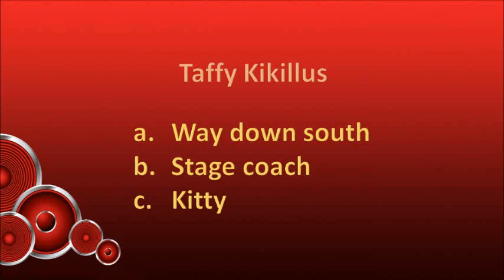Taffy Kikillus - a. Way down south b. Stage coach c. Kitty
South African artist born as Johann Gustav Kikillus on 13 March 1927 in Kuruman where his father was the local magistrate. Although showing talent as a musician from a young age, he studied law at the University of Stellenbosch after matric and in 1948 started working in Nylstroom as a prosecutor. Taffy was a very able pianist by this time, and Hendrik Susan then approached him to join his orchestra, an offer which he accepted. He frequently toured the country with this orchestra.

In the early 1950s Taffy joined the orchestra of Nico Carstens and also started working in marketing on a fulltime basis and playing in the orchestra after hours. He eventually retired as a marketing director after 28 years.
He was a very proficient song writer and several international artists, such as Chet Atkins and the German Freddy Quinn, recorded some of his songs. His greatest achievement in this regard, no doubt, was when Jim Reeves sang several of his songs in the movie “Kimberley Jim” in 1963, including “Dolly with the dimpled knee”, which he co-wrote with Gilbert Gibson, and “Born to be lucky”, which was his own composition.

He recorded several albums as a member of the orchestras of Hendrik Susan and Nico Carstens, and then went on to release his own albums as a solo artist, with the first being “Taffy Plays For You” and “Make Believe”, both in 1958. He then deceived everyone in the music industry when he released the album “Ghitaar Se Moses” as Sewus van Rooyen in 1961. According to the information provided on the rear sleeve, Sewus was an accomplished guitar player who had been discovered in Kenia after 40 years. It was, in fact, no one other than Taffy and he did not play guitar on the album, but a harpsichord which he played so skilfully that everyone was fooled into thinking it was a guitar. Songs from the album where frequently featured on Fanus Rautenbach’s morning radio programme, “Flink Uit Die Vere”.

Taffy also had a successful acting career and starred in many movies, including “Matieland!” in 1955, “Dis Lekker Om Te Lewe” in 1957, and “Fratse In Die Vloot” in 1958. On television he played a part in the series “Jasper le Feuvre” which was first aired in 1984, and in the same year he presented TV1’s Boereorkes competition.

His eldest son, Karl, was also a well-known presenter of TV programmes such as Pop Shop, Fast Forward, Graffiti and No Jacket Required, and was a popular DJ on Radio 5 and Highveld Stereo.

Taffy passed away on 22 September 2014, aged 87.

This song is from the 10" album "Taffy Plays For You", released in 1958. Musicians on the album are:

1. Taffy Kikillus - piano
2. Chris du Toit - guitar
3. Eddie Wyngaard - bass
4. Steve Lessing - bass

It is a medley which includes the following tunes:

1. Way down south (Daar onder in die Kaap)
2. Stage coach (Aanstap rooies)
3. Kitty (Vêr in die wêreld Kitty)